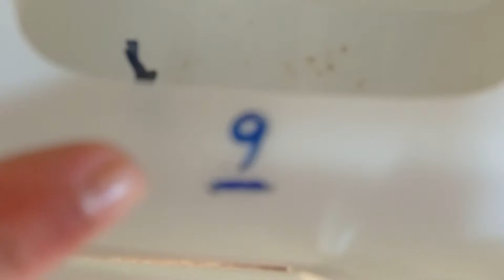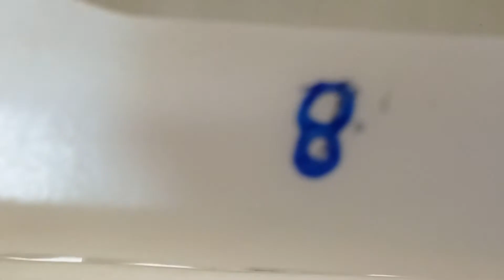Peixes Betas(Ninho)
Nessa etapa, com relação a reprodução dos peixes betas, o beta macho toma conta do ninho, no terceiro dia, os filhotes começam a nascer! O peixe beta tem por característica de ser agressivo entre eles e também com outras espécies de peixes, os betas são peixes Ovíparos(colocam ovos), apresentam várias cores(azul, vermelha, verde,...), alguns betas tem alguns nomes específicos(rosa salamandra, cauda de coroa, dragão oceano,...) e alguns tem nadadeiras maiores(longas) e outros com nadadeiras menores(curtas), são peixes pulmonados(sobem para respirar o nosso ar por pequenos intervalos). O macho beta faz um ninho(bolhas), após dar um nó na fêmea, ela solta os ovos e ali ele deposita o sêmen, cada ovo ele coloca no ninho, essa bolha tem uma viscosidade que ocorrerá o processo da formação do embrião(larva) que é a primeira fase do nascimento do beta, depois pós larvas, alevino, infantil, infanto-juvenil, juvenil e adulto. A fêmea e retirada do recipiente após seu acasalamento e o macho ficará tomando conta do ninho, os filhotes no prazo de 72hrs (três dias) nascem, o macho ficará no recipiente por mais 48hrs(dois dias)  tomando conta dos filhotes, não esquecer de alimentar o macho após a retirada da fêmea do recipiente, os filhotes quando caem da bolha, o macho pega com a boca e coloca na bolha(uma nova bolha) o macho é quem cuida dos filhotes, os filhotes quando nascem tem um liquido na sua barriga(saco vitelino) que irá alimentá-los entre três a cinco dias, concluindo essa parte, retiramos o macho desse recipiente dos filhotes, colocando o macho em outro recipiente e transferindo os filhotes para um lugar com espaço, com muitas plantas principalmente de superfície num local bem ventilado, pode ser(caixa d'água, piscina plástica, aquário,...) fechar com uma tela super fina e colocar uma liga(borracha,...) e a minha maneira de alimentá-los é com várias rações trituradas(em forma de pó) coloco em média de duas a três vezes ao dia. No recipiente que estão os betas(beta macho e fêmea), temos água com sal de cozinha refinado iodado(cloreto de sódio). Todos nós que fazemos parte da equipe Vida de Pescador Contos e Encantos agradecemos a todos vocês.

Equipe:
            André Leão, Luiz Arthur e José Alexandre.

Informação do dia:

O  macho beta(peixe), é um grande exemplo de pai, ele cuida com todo carinho de seus filhos(a).
Antecipadamente agradeço a todos(a) vocês.